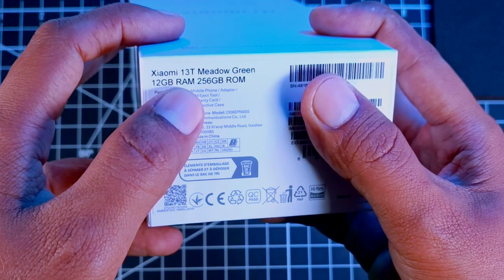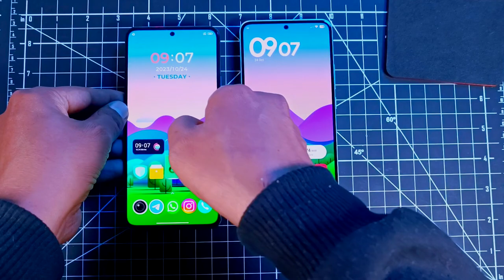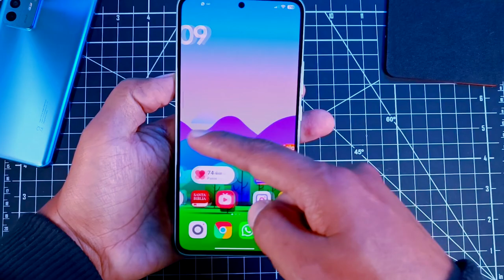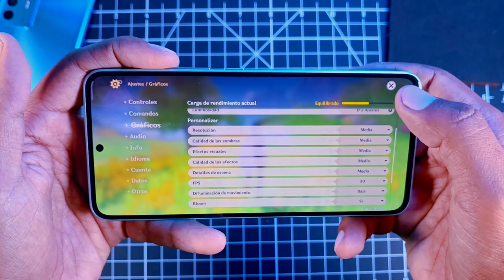Xiaomi 13T Sin LEICA Unboxing - Prueba Genshin Impact (Primeras Impresiones)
Acaba de llegar el Xiaomi 13T Sin Leica al Canal y vamos a hacer el Unboxing juntos
También haremos una prueba rápida del Xiaomi 13T Sin Leica en Prueba de juego con el Genshin Impact,
Déjame un comentario de qué te parece la decisión de Xiaomi al presentar al Xiaomi 13T sin Leica al mercado de Latam.